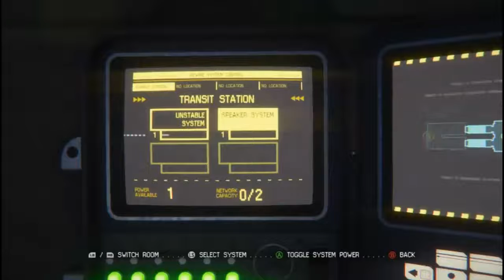Let's Play Alien Isolation (Part 4)